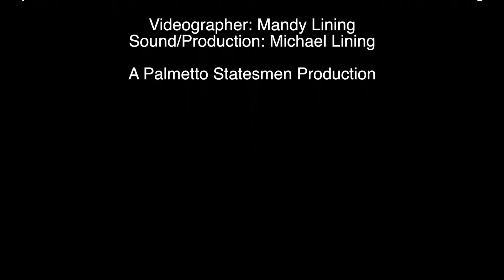The Palmetto Statesmen present "Barbershop Isle"